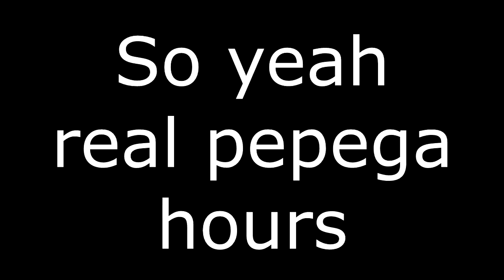Keklana stream highlights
Eternal Awakening ( or was it Storm Over Rivayle?) Meta
I don't even remember the playlist I used for this video since I lost the old URL.